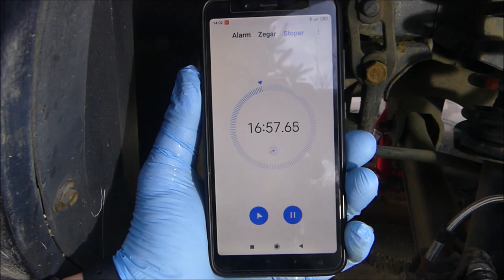⭐NOWOŚĆ!!! BEpro TIXO TAR & GLUE, który świeci